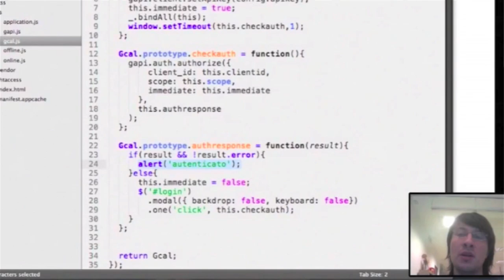Google Developers Live at I/O 2013 - Welcome to Day 1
Louis Gray, Daniel Sieberg

Join hosts Louis Gray and Daniel Sieberg as they recap the keynote announcements and preview what you can expect to see from Google Developers Live at Moscone Center.